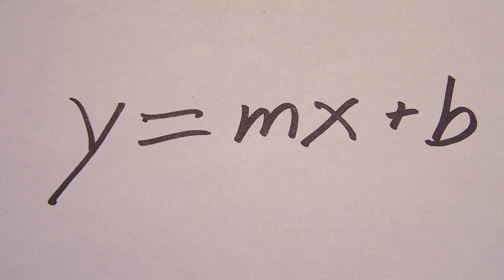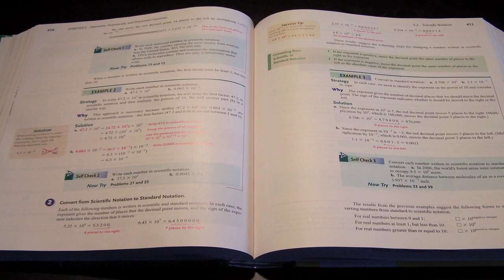Math Basics : How to Deal With Math Anxiety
The key to dealing with math anxiety is to have an open mind, time and patience. Get rid of your math anxiety with tips from a collegiate math teacher in this free video on math basics.

Bio: Jimmy Chang has a master's degree in math and has been a math teacher at St. Pete College for more than eight years.

Series Description: Math skills can be very helpful in our everyday lives. Practice these basic math tips from a collegiate math teacher in this free video series on math basics.